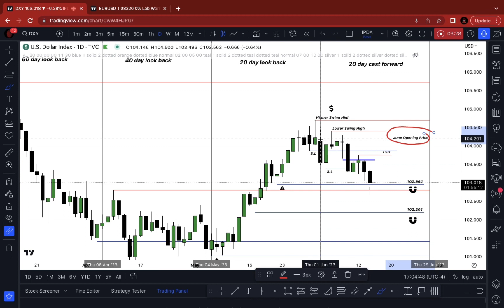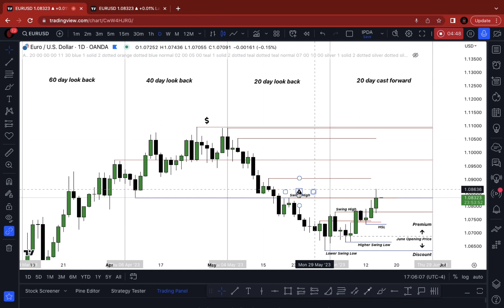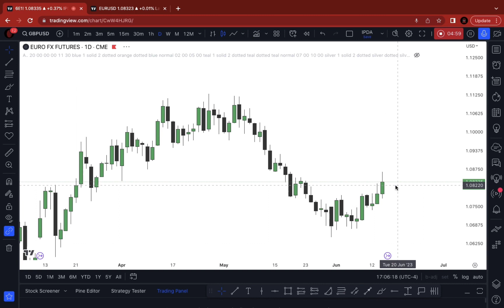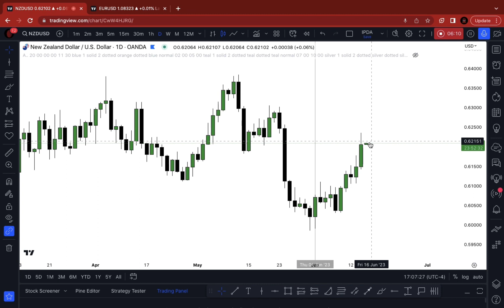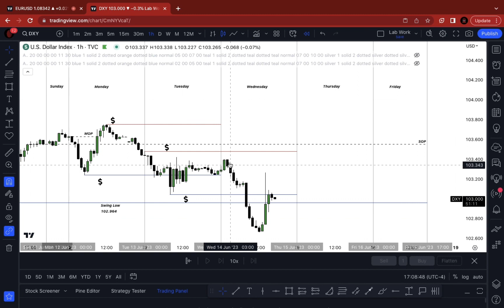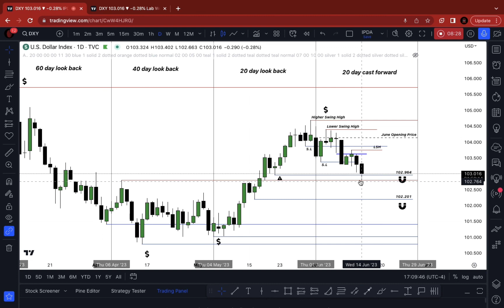Daily Updates EU June 14th 2023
Swing points are all I mainly focus on.